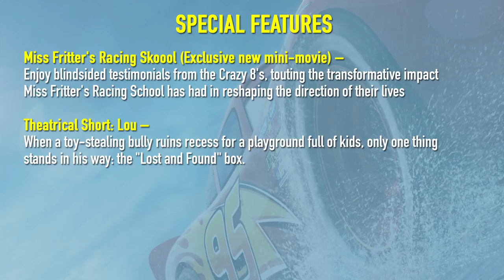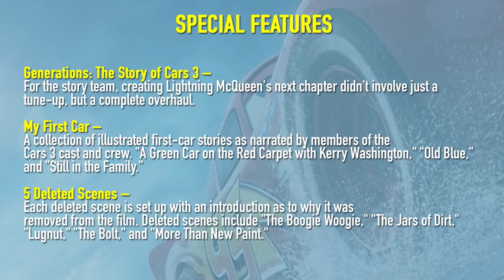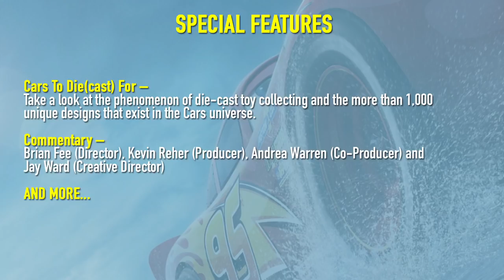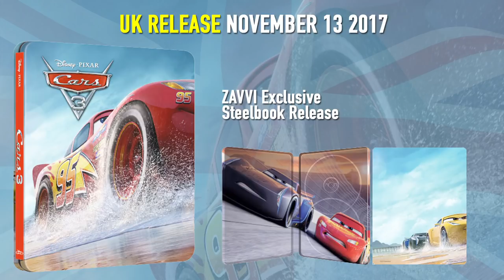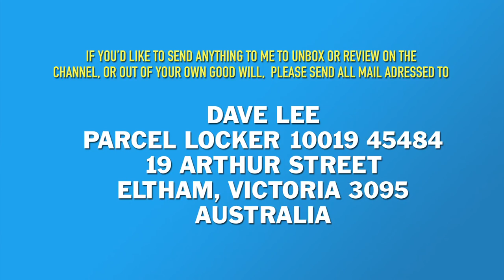CARS 3 Blu-ray / 4K / 3D / DVD Announced & Detailed